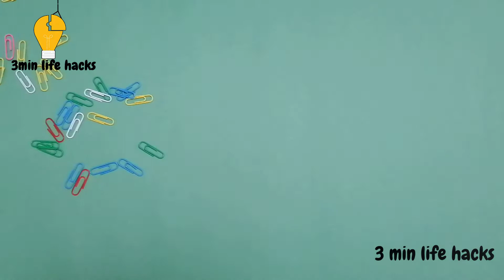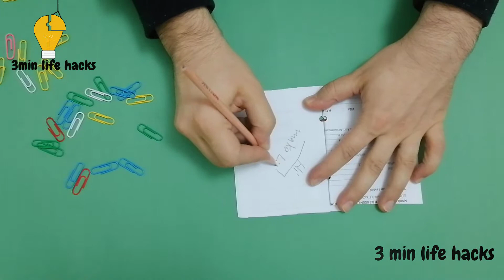Best 5 Paper Clip Life Hacks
Here In This Video We Showing You Best Paper Clip Life Hacks That Can Make Life More Easy And Simple , In This Video You Can Find Solutions For Many Problem Can Be Face You In Your Daily Life Like Replace Phone SIM , Broken Zipper , Crossing Cables And More , You Can Do It Yourself And Make Life Simple With This Easy Tricks And Hacks.
We Share With You Best Hacks For Making Life Easy And Funny Only Some Tricks , Hacks , Old Things And Crafts To DIY From Your Home And Share It With Your Friends And Kids.
Watch To The End And Tell Me What You Did From This Video.Just Do It Yourself Easily And Useful

---Emojis and Graphics Licensed From---
Pixabay.com